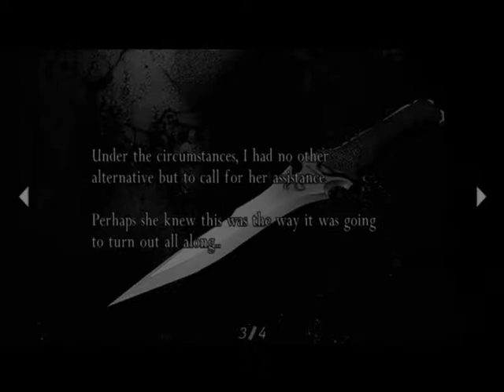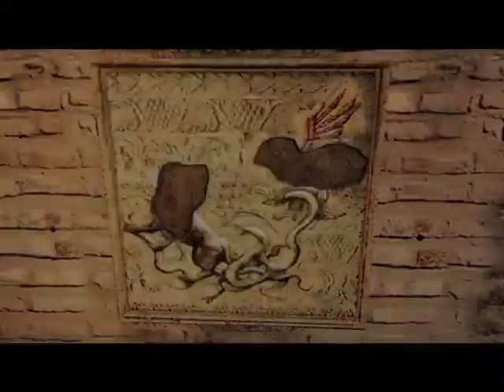Zagrajmy w Resident Evil 4 ENG #17 [NO COMMENTARY] - Stary przyjaciel Krauser!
Cześć witajcie ja jestem DannSter a to jest kolejny odcinek z serii Zagrajmy w Resident evil 4 ENG!